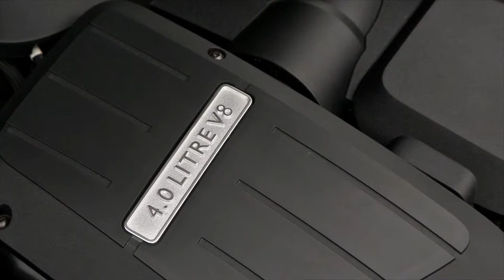Bentley Flying Spur V8 - Blue Crystal